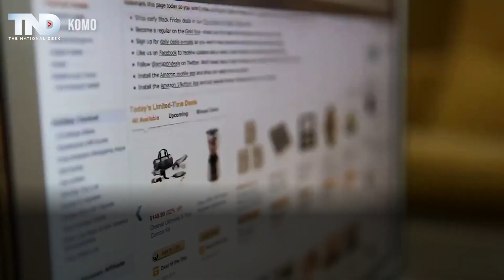Scammers buying personal information online to help target scams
Online privacy is a hot-button issue, and with a phone in many Americans' pockets, keeping personal information private is challenging. With the holiday shopping season in full swing, there's a lot of buying online, which means shoppers are sharing a lot of personal information.

TND covers content from Sinclair's stations in:
Abilene-San Angelo, TX : KTXS
Albany, GA : WFXL
Albany, NY : WRGB
Amarillo, TX : KVII
Asheville, NC : WLOS
Austin , TX : KEYE
Bakersfield, CA : KBAK/KBFX
Baltimore : WBFF
Beaumont, TX : KFDM/KBTV
Birmingham, AL : WBMA
Boise, ID : KBOI/KYUU
Bristol, VA : WCYB
Cedar Rapids, IA : KGAN/KFXA
Champaign, IL : WCCU
Charleston, SC : WCIV
Charleston, WV : WCHS/WVAH
Chattanooga, TN : WTVC
Cincinnati, OH : WKRC/WSTR
Columbia, SC : WACH
Columbus, OH : WSYX/WTTE
Dayton, OH : WKEF/WRGT
El Paso, TX : KFOX/KDBC
Eugene, OR : KVAL/KMTR
Eureka, CA : KAEF
Flint, MI : WEYI/WBSF
Fresno, CA : KMPH
Gainesville, FL : WGFL
Green Bay, WI : WLUK
Greenville-New Bern, NC : WCTI
Harlingen, TX : KGBT
Harrisburg, PA : WHP
Jefferson City, MO : KRCG
Johnstown, PA : WJAC
Kalamazoo-Grand Rapids, MI : WWMT
Kirksville-Ottumwa, IA : KTVO
Las Vegas, NV : KSNV
Lewiston, ID : KLEW
Lincoln, NE : KHGI/KWNB
Little Rock, AR : KATV
Lynchburg, VA : WSET
Macon, GA : WGXA
Medford, OR : KTVL
Mobile, AL : WPMI
Myrtle Beach, SC : WPDE
Nashville, TN : WZTV
Oklahoma City : KOCB/KOKH
Pasco, WA : KEPR
Pensacola, FL : WEAR/WFGX
Portland, ME : WGME/WPFO
Portland, OR : KATU/KUNP
Providence, RI : WJAR
Quincy-Hannibal, IL : KHQA
Redding-Chico, CA : KRCR
Reno, NV : KRNV/KRXI
Rochester, NY : WHAM
Salt Lake City : KUTV
San Antonio, TX : KABB/WOAI
Savannah, GA : WTGS
Seattle, WA : KOMO/KUNS
Sioux City, IA : KMEG/KPTH
South Bend, IN : WSBT
Springfield, IL : WICS
Steubenville, OH : WTOV
Syracuse, NY : WSTM
Toledo, OH : WNWO
Traverse City, MI : WPBN
Tulsa, OK : KTUL
Washington DC : WJLA
West Palm Beach, FL : WPEC
Wilkes-Barre, PA : WOLF
Yakima, WA : KIMA